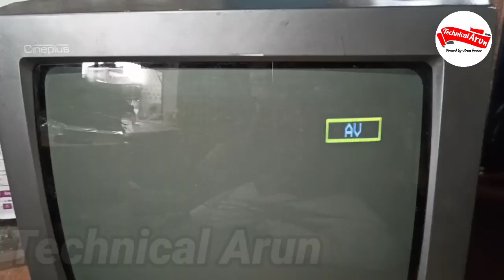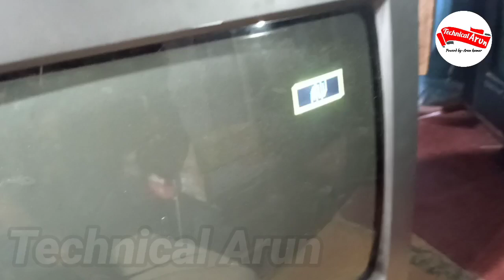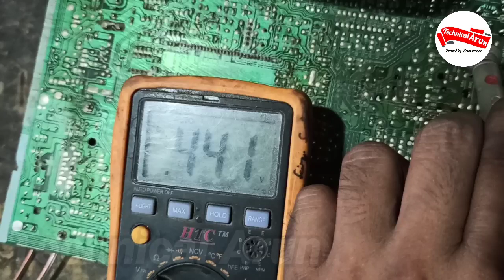LG CRT Tv AVL Fault Repair/No picture but sound ok, 2 मिनट 2 Diode AVL की फाल्ट ठीक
AVL fault repair simple tricks
LG CRT Tv repair avl solution